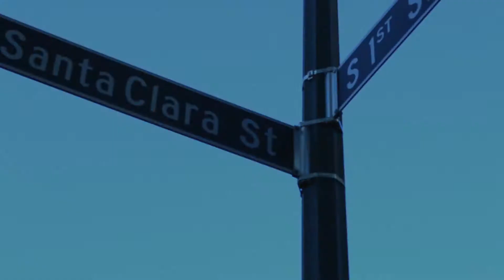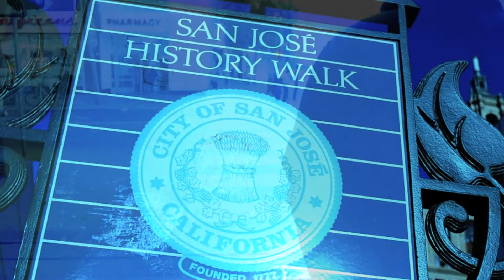"Meant 4 Me" Jay-T (Official Video)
"Meant 4 Me" is the outro to my Pros&Cons mixtape, which is free for download on Datpiff.com the link is further down. Thanks to everyone supporting.

Follow me I follow back